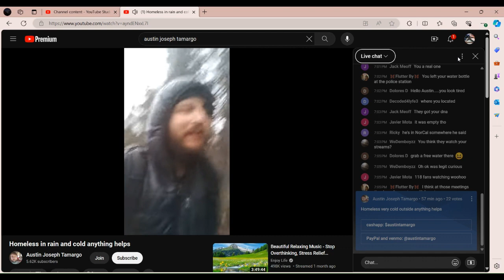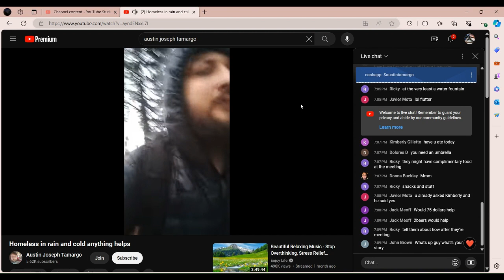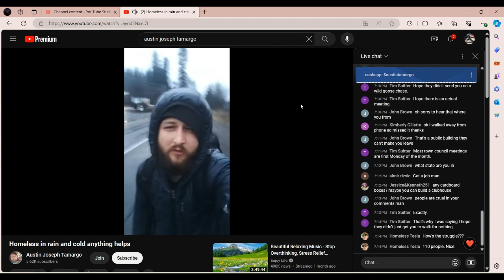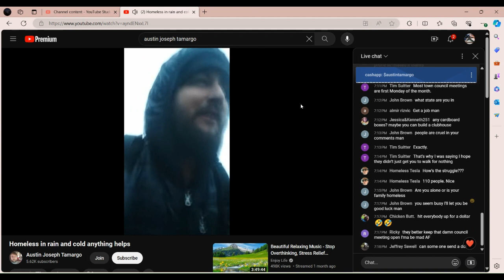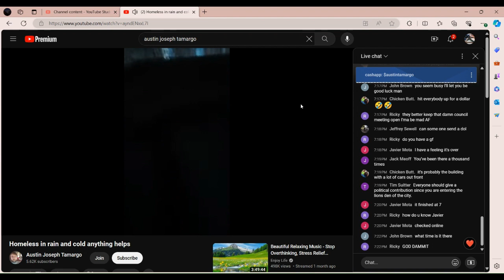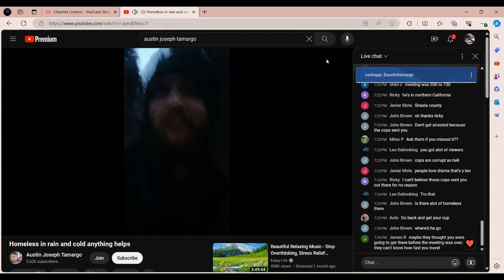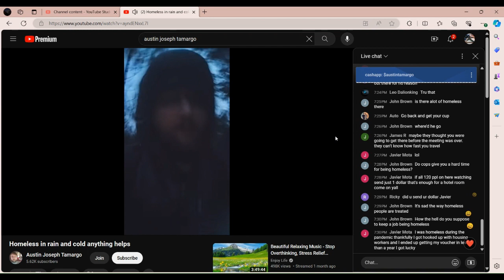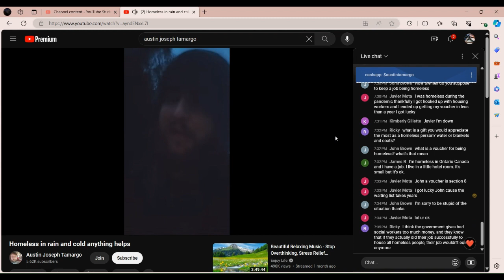AUSTIN TAMARGO 03.11.24 6PM PT2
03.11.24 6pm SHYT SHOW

@YouTube  👈🛑 ENABLING ADDICTIONS 🛑